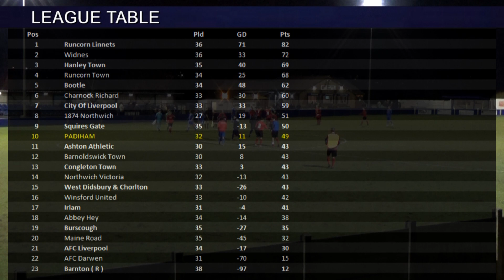05-04-2018 Padiham v Irlam (0-1)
Highlights of Padiham FC's home fixture  against Irlam on 5 April 2018.